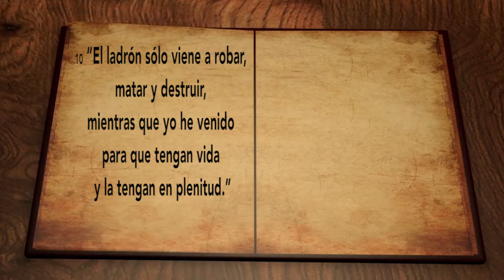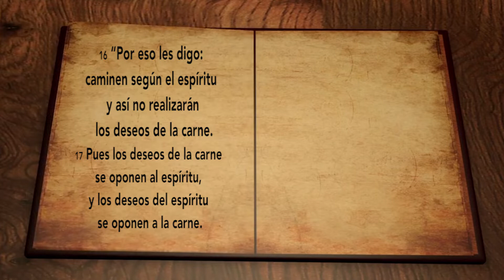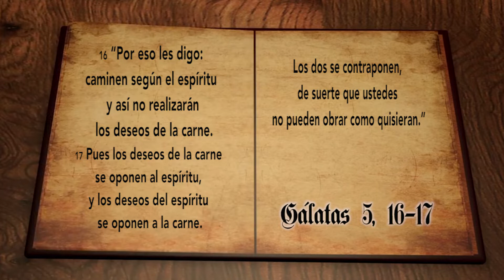Jesus vino a salvar el espíritu